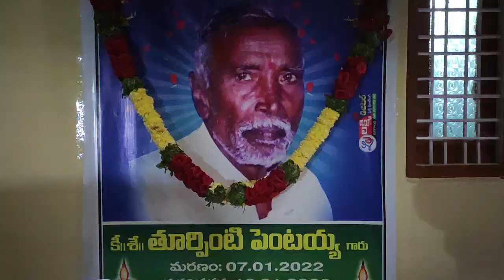"కాంతమతి చరిత్ర" నాటకం S Lingotam Episode4 || మేడి కృష్ణ కళా బృందం , వెలిమినేడు 9951475219